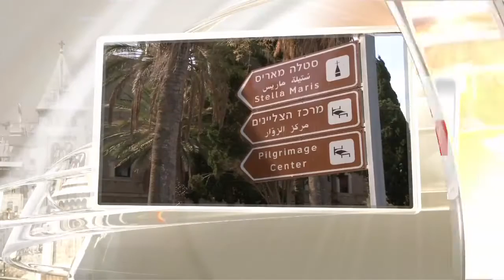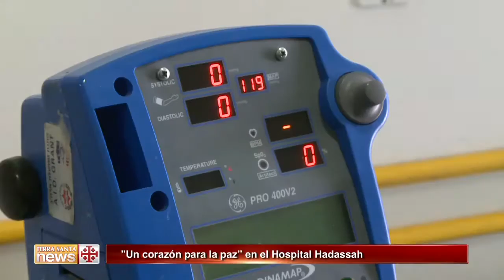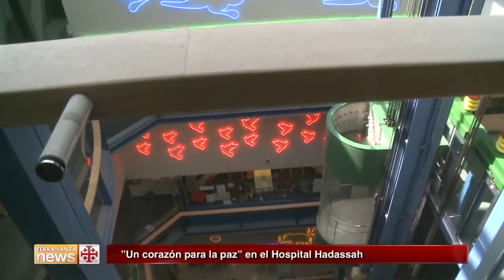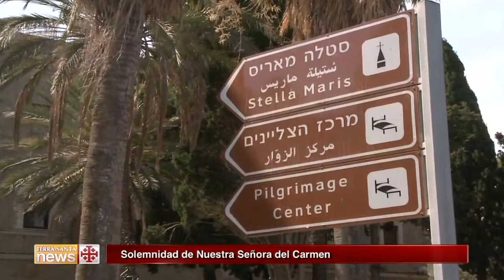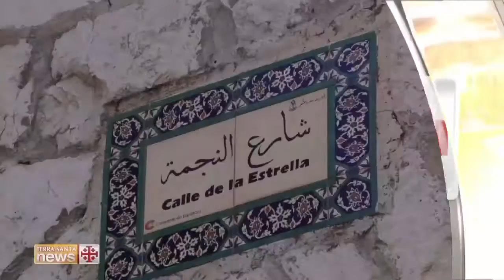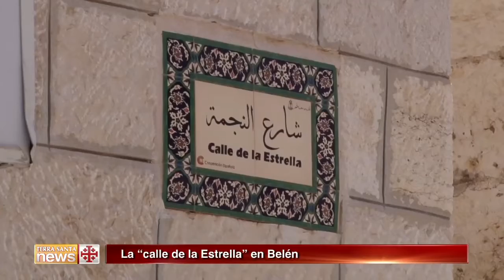Terra Santa News 24/07/2015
”UN CORAZÓN PARA LA PAZ” EN EL HOSPITAL HADASSAH
La Asociación francesa “Un corazón para la paz” ayuda a niños palestinos con cardiopatías congénitas para ser operados en el Hadassah, un hospital israelí de Jerusalén.

SOLEMNIDAD DE NUESTRA SEÑORA DEL CARMEN
Se celebró en Stella Maris la solemnidad de Nuestra Señora del Carmen: Un punto de encuentro entre la antigua y nueva alianza.

LA “CALLE DE LA ESTRELLA” EN BELÉN
Nos adentramos en la “calle de la Estrella”, en la ciudad de Belén, Patrimonio Mundial de la Unesco.

FIESTA DE SAN CHARBEL
La Iglesia Maronita de Tierra Santa celebró el 19 de julio la fiesta de San Charbel en la ciudad de Isefia en el Monte Carmelo.